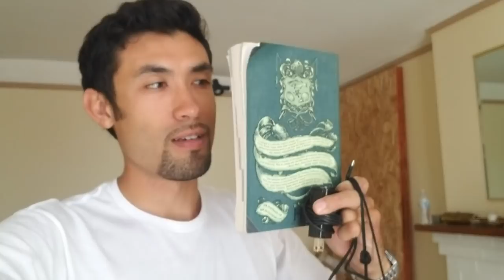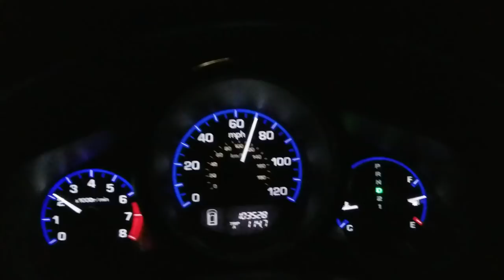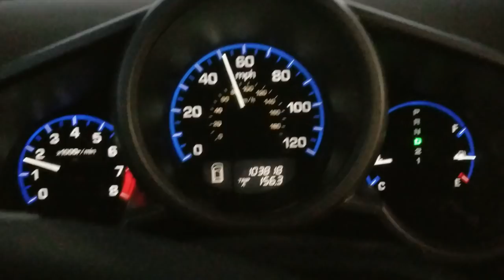Buying my new Home On The Road! VAN LIFE!!!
Since you guys have come this far on the journey with me I wanted to include you all for the whole ride.  Short video on purchasing my new car for week long trips, road trips, camping and traveling.  Thanks for helping me get this far! We're gonna keep on going!